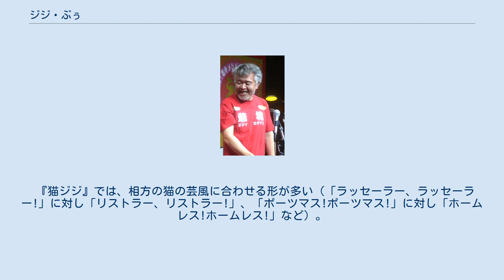ジジ・ぶぅ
ジジ・ぶぅ（1956年10月21日 - ）は、日本のお笑い芸人、俳優。
WAHAHA本舗所属。
 かつては劇団で役者として活動、未来劇場に4年間、スーパー・エキセントリック・シアター（SET）に2年間、ページワンに3年間それぞれ在籍。
『ママとあそぼう!ピンポンパン』（フジテレビ系）にて『虫歯仮面』の着ぐるみで出演していたこともあった。
 1999年にお笑いコンビ『フロントページ』（松竹芸能に在籍していたコンビ『フロントページ』とは別）を結成。
フロントページは2004年4月に解散。
その同じ年の11月にWAHAHA商店に入る。
商店入りした時に芸名は喰始が付け、当初はロバート・デ・ニーロと高木ブーを意識したという『勝俣・じじ・ブー』（ロバート・デ・ニーロとは「・」（中黒）が2つ入ることのみ共通）、その後『じじ・ブー』→『ジジ・ぶぅ』となる。
 同じWAHAHA本舗所属の猫ひろしの付き人をしていたことがあり、その時の給料は猫の小遣いから支払われていた。
その猫とは『猫ジジ』というコンビを組んで、これまで各ライブ出演やM-1グランプリ出場などで活動している。
M-1には、この他にも2009年には女優の白川和子とコンビ『50・60これからだ』を組んで出場した。
 実年齢とはかけ離れた老け顔が特徴。
白髪まじりで、芸名通り老人然とした風貌であるが、本人曰く「若手芸人」。
テレビ出演は少なく、もっぱら舞台が多い。
また俳優活動も継続している。
趣味は料理。
アルバイトもしているが年齢もあって長続きせず、苦労している様子がブログでたびたび記されている。
 漫談では、これまでに「金が無い」ことや、中年の悲哀をネタにしたものなどを演じて来ている。
出囃子に、橋幸夫の『あの娘と僕～スイム・スイム・スイム～』を使うことがある。
なお、ネタでは「ホームレスから芸人になった」（真偽は不明）ことを話すことがある。
 『猫ジジ』では、相方の猫の芸風に合わせる形が多い（「ラッセーラー、ラッセーラー!」に対し「リストラー、リストラー!」、「ポーツマス!ポーツマス!」に対し「ホームレス!ホームレス!」など）。
衣装も猫の「猫魂」に対し「爺塊」（じじいかたまり）と書かれたTシャツを着ている。